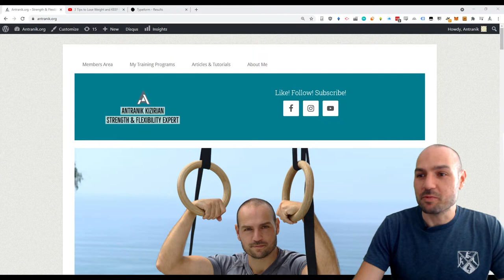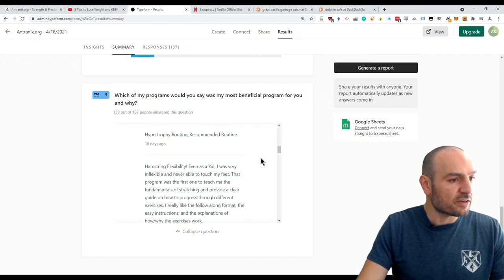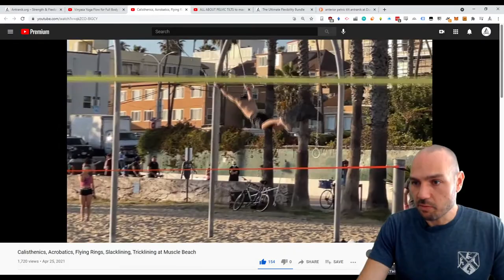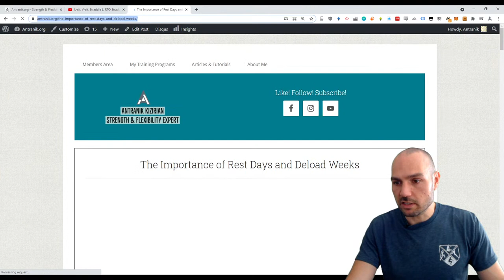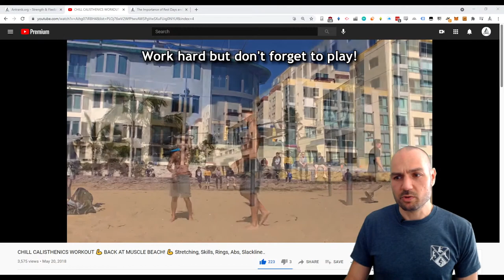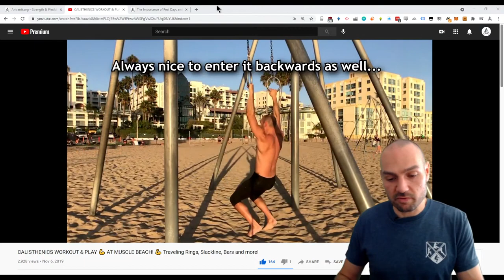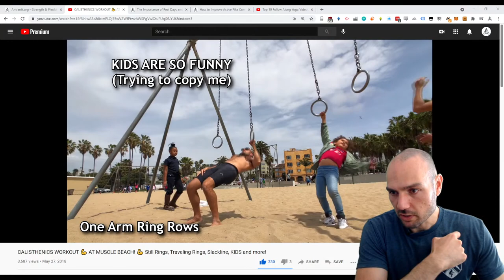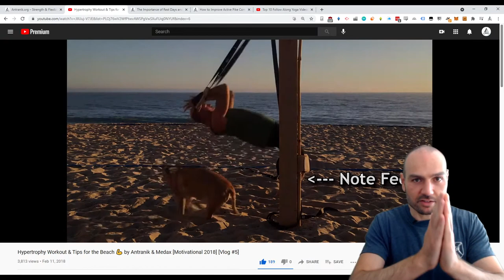Awesome Sunday Hangout with Antranik (Ask Me Anything!)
Please be detailed when asking a question since I don't know who you are! :) Ask me anything... especially if it's related to yoga, fitness, flexibility, strength training, bodyweight exercises, calisthenics... and even other topics such as relationships, motivation, nutrition, and maybe even... bitcoin.

⭐ My Strength/Skill Programs

⭐ The BEST Bodyweight Training Book:
► Overcoming Gravity 2

⭐ My Yoga Challenge from January 2018!